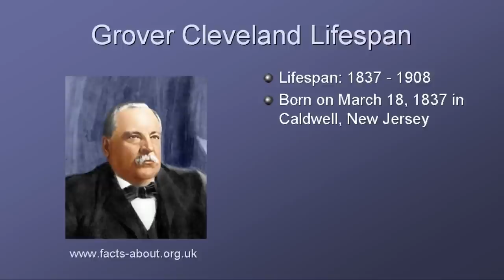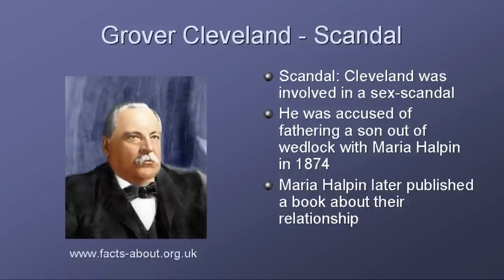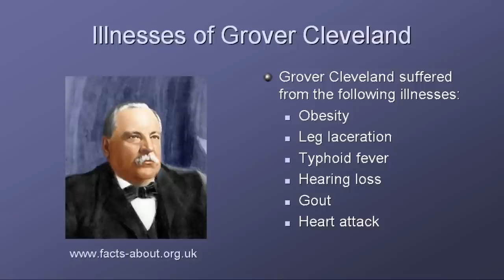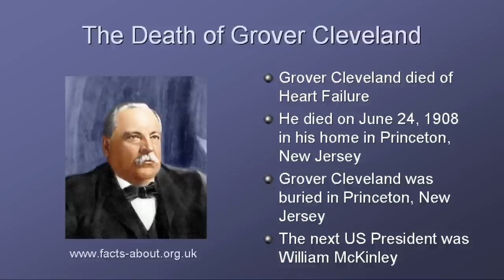President Grover Cleveland Biography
Watch this video about President Grover Cleveland providing interesting, fun facts and info about the life biography of Grover Cleveland, the 22nd and 24th President of America. Gain a fast overview of his life! Short biography with key dates containing his bio, information & trivia about his career, family, illnesses, major achievements and the accomplishments of this famous president of the United States. Perfect study guide for students, children and kids who want to learn about this famous American President. When was Grover Cleveland born? What was his background? Who did he marry? How many children did he have? What did he look like - his physical description? When was Grover Cleveland inaugurated as President? What were the major events, achievements and accomplishments of the Grover Cleveland presidency? When did he die and what was the cause of his death? Our biography and video on Grover Cleveland answer the initial question - Who is Grover Cleveland, or who was Grover Cleveland?